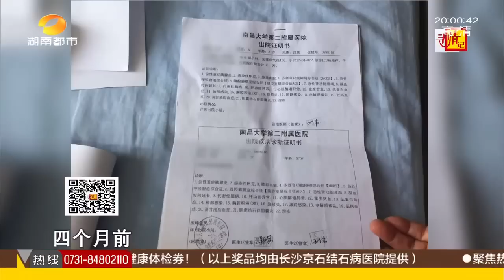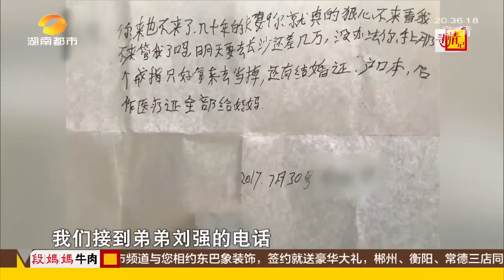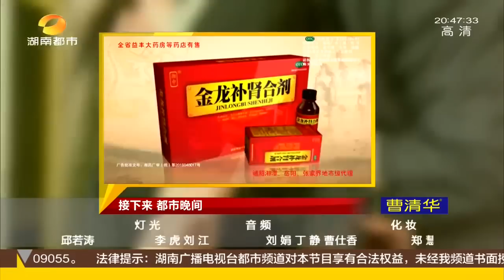寻情记20170814期：等爱来 “卖房救妻”的大义丈夫为何消失不见？